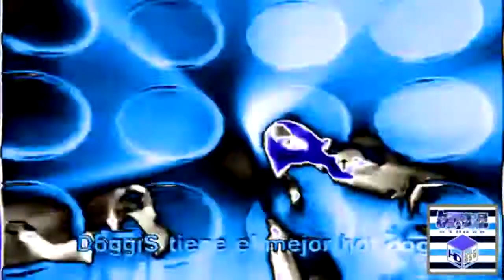(RQ) (YTPMV) DoggiS Commercial (2005) In SpectraAMLM859Power Scan